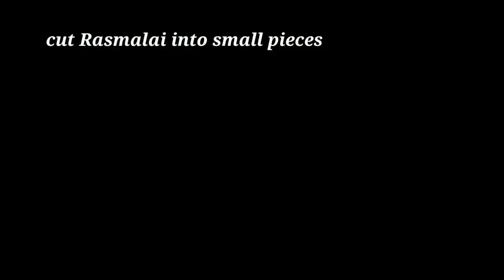Rasmalai Cake’s Secret recipe that no one share | रसमलाई केक | Eggless Rasmalai Cake recipe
This time I made Rasmalai Cake.When I started making rasmalai cake I never knew that it would become a  most popular cake of mine,I shared some secrets of this cake which helps you to make a perfect Rasmalai cake.

Ingredients:
For 1/2Kg Cake

Whipped Cream(300 ml if you are not using buttercream frosting)
                             (250 ml if you are using buttercream frosting)

White Chocolate 1/4 cup
Cream(single or double) 1/4 cup
Pistachio 1/4 cup fine chopped
Edible yellow food colour 3-4 drop

For Buttercream Frosting/icing

Unsalted Butter  250 gram
Cream Cheese    100 gram
Sweetened Condensed milk 200 gram
Vanilla Essence 2.5 ml(optional)

Rasmalai    2-3(large)

Cake Decorating Tools

Hand Mixer (similar)

 Vanilla Essence